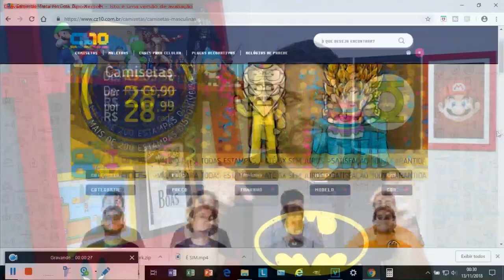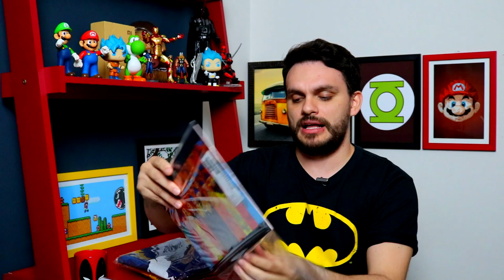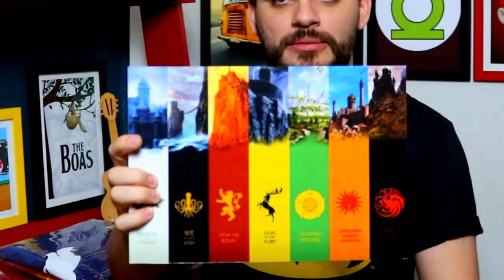CAMISAS Geniais e Divertidas - Unboxing CZ10!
Pessoal o CZ 10 é um site que venda camisas, placas, moletons, cases de celular e relógios de parede, com uma temática pop (cinema, animes, heróis) no caso em questão "mundo Geek".
Simplesmente para mostrar para vocês uma opção barata e de qualidade fiz o unboxing com esses produtos.

PS: Lembrando que está chegando a Black Friday, e provavelmente os preços irão cair.